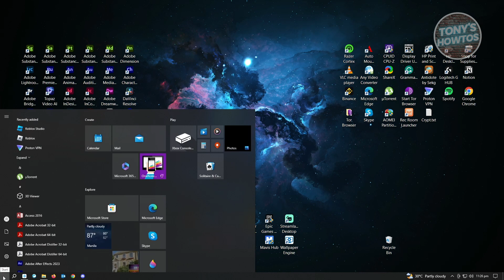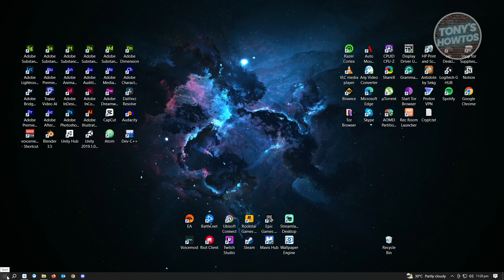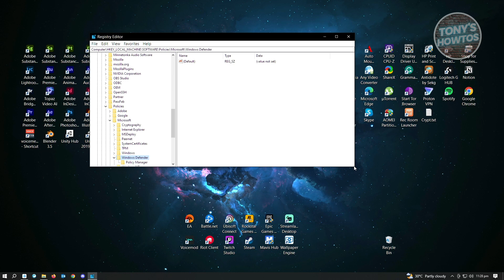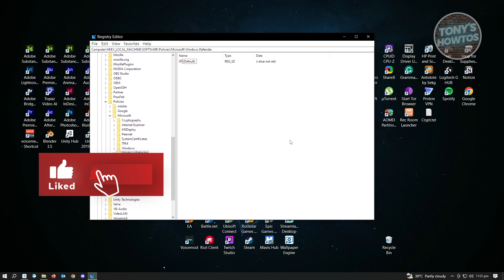How to Disable Antivirus on Windows 10 (2026)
In this video I show you how to disable antivirus on windows 10 in 2026.
Do you want to turn off antivirus on windows 10 in 2026? Yes? Great!

I will show you the quick and easy tutorial how to disable antivirus on windows 10 permanently.

This is a step by step instruction on how to turn off windows defender in windows 10. This is valid for Windows 7, 10, 11.